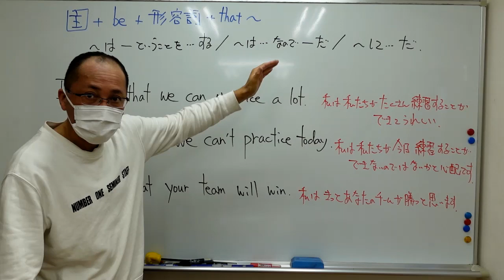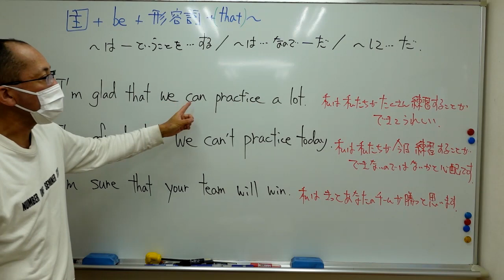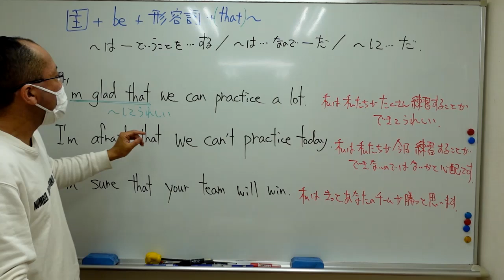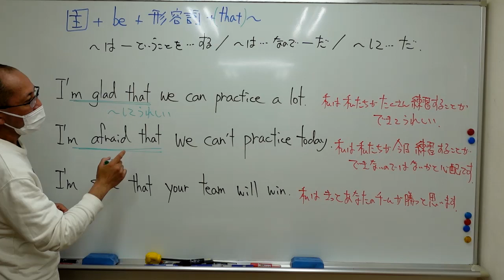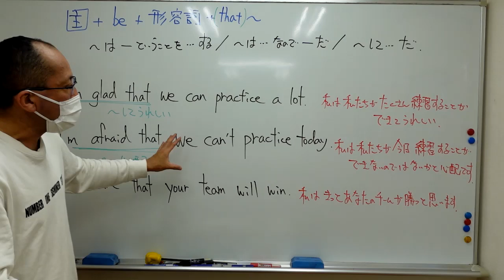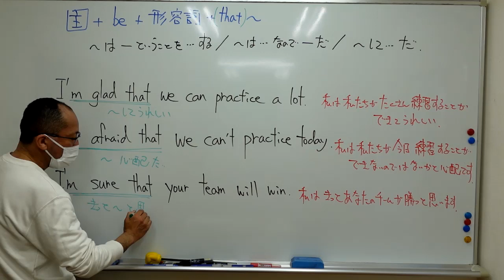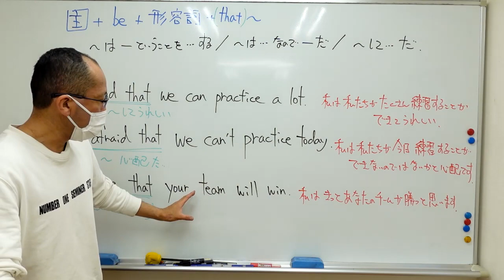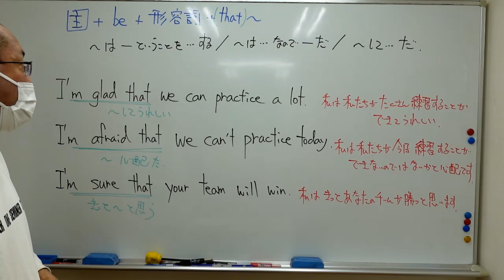ナンバーワンゼミナール 中３英語 '24/4/13